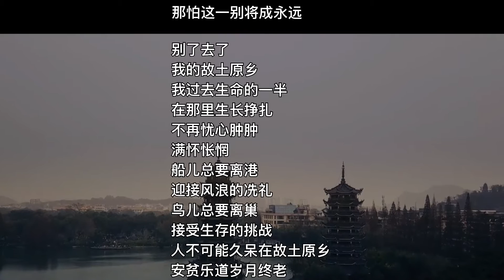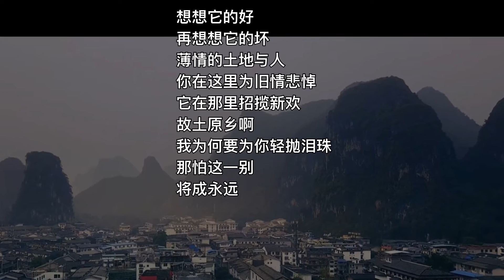中国我说667 哪怕这一别将成永远